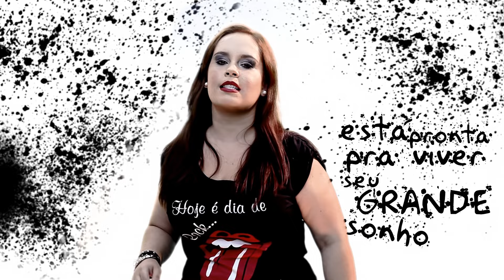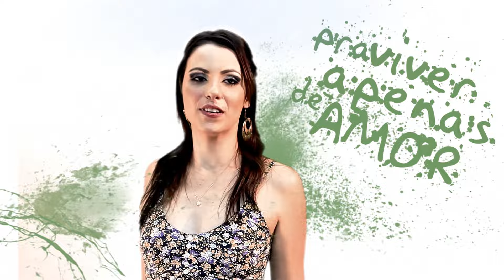Wilson Sideral - A Alma Necessária - Videoclipe Oficial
Videoclipe oficial da canção "A Alma Necessária" de Wilson Sideral. Faixa do álbum "Canções de Computador". Uma parceria entre a Engenharia de Ideias & Sideral Experience.
Ficha técnica:
Direção de cena: Rhodes Madureira
Direção de fotografia: Gabriel Menezes
Maquiagem: Mary Macedo
Transporte de elenco: Diego Chaves
Técnica: Humberto Preishner, Brendon Teixeira, Diego Lavos e Lucas Mendes
Assistente de produção e making of: Letícia Morato
Edição: Gabriel Menezes
Pós-produção: Rhodes Madureira

Elenco (em ordem de entrada):
Thamyris Stuart
Naiara Paranhos
Nathalia Camilo
Shirley Andrade
Bruna Valo
Nath Rodrigues
Tamara Teixeira
Alice Madureira Marques
Marina Franciscani
Nayara Lopes
Loy Lopes
Déia Savassi
Paula Morais
Samara Izzo
Lelly Cristie
Sophia Pontes
Ana Letícia
Maria de Carvalho Ribeiro (Vó Glorinha).

Sentada no topo do seu castelo invisível
Está pronta pra viver seu grande sonho
Ela está ali, sorrindo em frente ao espelho
Contando os segundos pro amor chegar

Não passa de uma menina
Em seu mundo de bonecas
Maquiagens e vestidos
Ela pensa haver sentido no que espera
E espera ser feliz no fim do livro, mas
Finais felizes se desgastam com o tempo...

Ela tem a alma necessária
Pra viver apenas de amor
Ela tem o amor necessário
Pra viver apenas do que tem na alma!!

E mesmo assim, do seu sonho não desiste
Ela acredita cegamente no destino
Prepara cada detalhe
Dedica horas ao seu corpo
Nua, linda, em pele clara como a luz da lua

E ela faz anotações em seu diário
Escondidas confissões em loucos códigos
Toma uma dose, uma porção de um vinho mágico
E escuta uma canção que está na rádio...

E ela faz anotações em seu caderno
Maluquinhas confusões em novos códigos
Mais uma dose, uma porção de um vinho raro
E ela canta uma canção que ouviu no rádio...

Bateria: Tuto Ferraz.
Vocais: Graça Cunha e Jamilly Silva.
Solo de guitarra: Marcelinho Guerra.
Voz, baixo, violão, guitarra, programação de percussão e 'claps': Wilson Sideral.